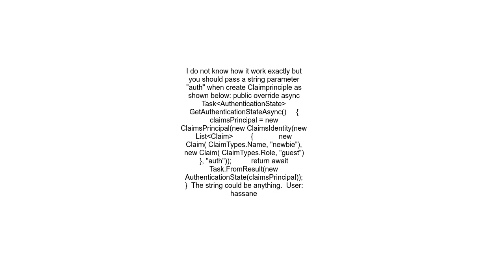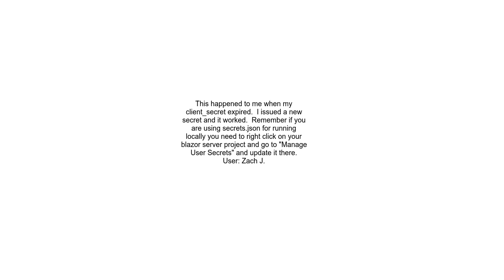Blazor WASM authorisation failure trying to access Register Page DenyAnonymousAuthorizationRequireme